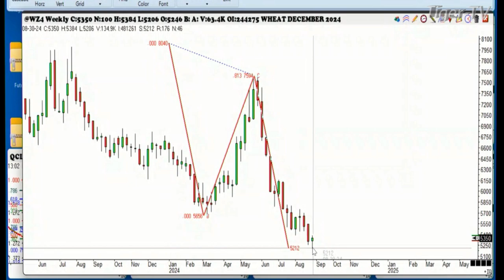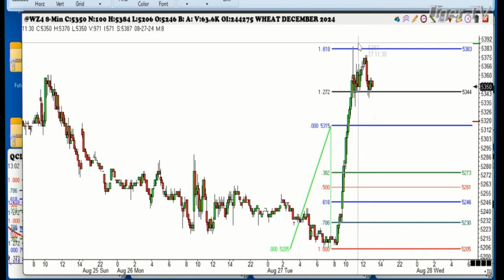August 27th, 1PM ET Market Update on TFNN - 2024